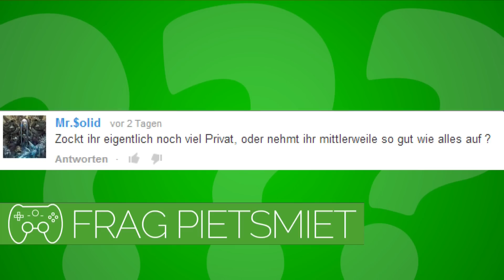Zockt ihr viel privat oder nehmt ihr alles auf ? - Frag PietSmiet ?!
» AMAZON «
Ihr wollt was bei Amazon ?